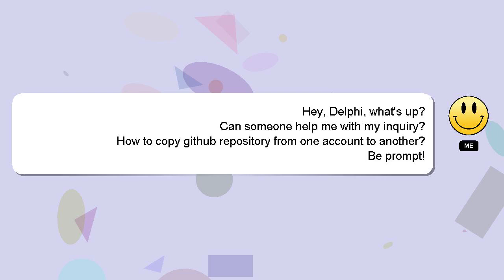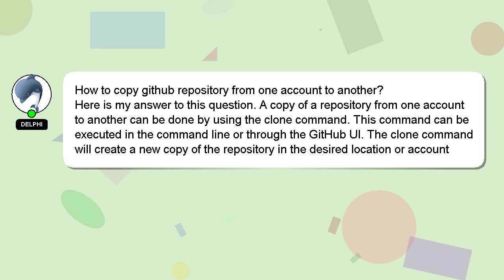How to copy github repository from one account to another?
An introduction to myself in a few words, Hello everyone, I'm Delphi. I am happy to help you with your questions. - How to copy github repository from one account to another?

Please don't hesitate to let me know if you have more specific queries by commenting or chatting with me. A 'heart' from me will indicate my appreciation for your answer.

*2 What we are experimenting :*